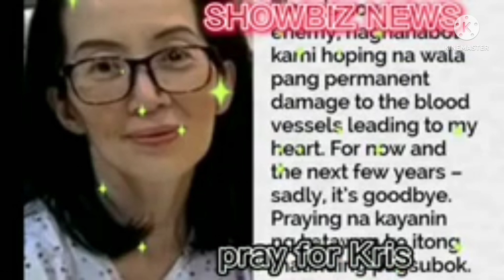pray for kris aquino Sadly.... sana gaga ling na#showbiznews